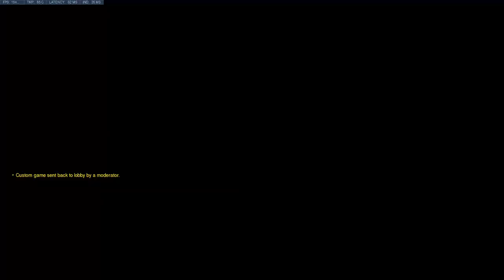Nebula Norma Scrim Map 2: KR 2/16/19